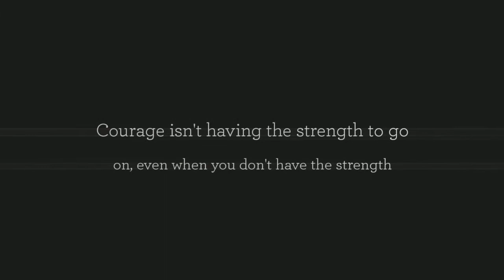Yvonne in Studio - Ryan Jones Photography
Based in Charlotte, NC